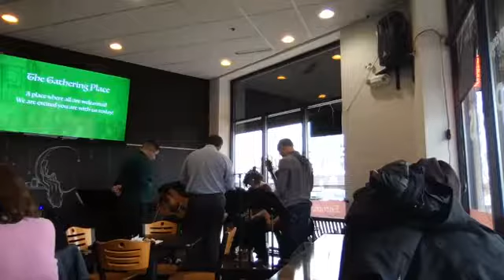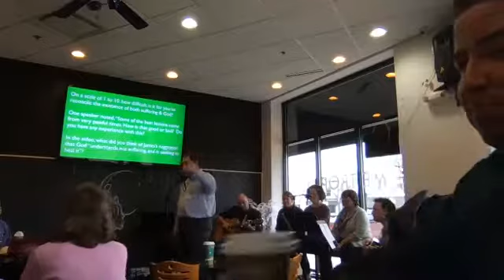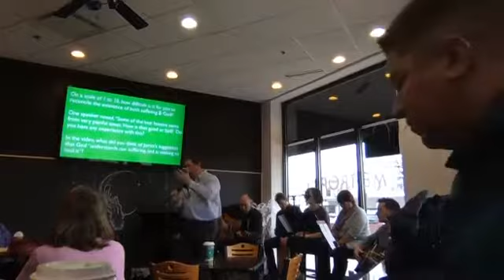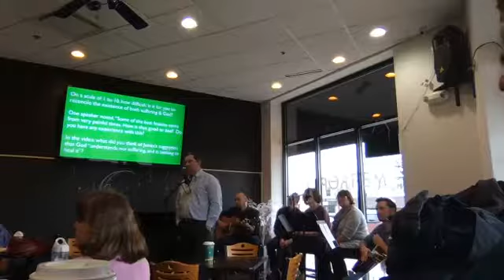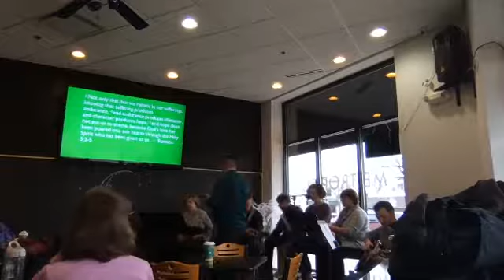The Gathering Place - January 21, 2018